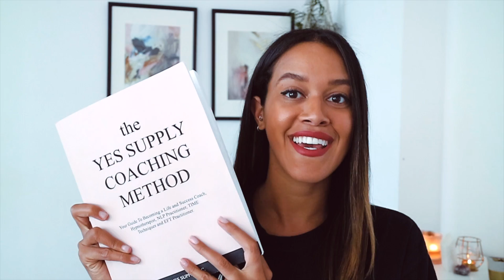How To Create Achievable Goals and Outcomes Using NLP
Want to learn how to set goals that you will actually achieve?!

In this video, I will share with you the step-by-step process I use in my life + teach others to help you set amazing, ACHIEVABLE goals and outcomes. If you want to learn how to work with your mind, Neuro-Linguistic Programming (NLP) will help you achieve the goals you set! I teach this exact process in the YES SUPPLY METHOD Coaching Certification, so the information you're about to learn is priceless!

Love,

Reese

Join my FREE 5 day course that teaches you NLP, EFT, Hypnosis, Life and Success Coaching and more

Ready to become a coach? Join my upcoming masterclass that shows you how to create 10K+ months as a coach

Learn about my Certification Program for coaches who are ready to learn Neuro Linguistic Programming (NLP), Emotional Freedom Techniques (EFT), Hypnosis, Life and Success Coaching and TIME Techniques: Head and get certified as a coach and personal development influencer!

Mini Ring Light •